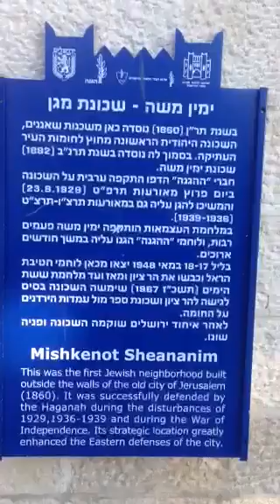Moinho de Vento em Jerusalem